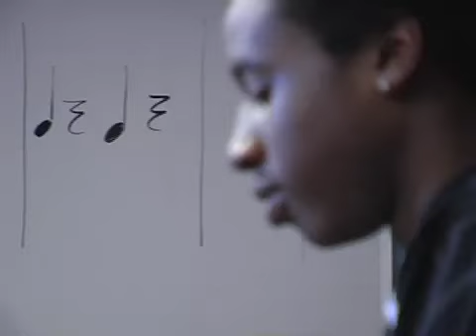Flobots Music Program @ Denver Children's Home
A look behind the scenes at our music therapy workshops at Denver Children's Home.